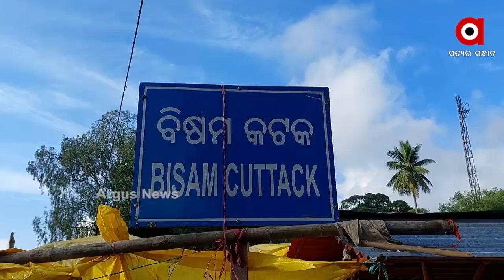Building Career by Selling Newspapers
Father is paralyzed & Mother is a  Heartpatient . Life is a struggle in a muddy hut without a door. Utkal, a 20-year-old boy, is dreaming of a future despite his miserable financial situation. Utkal, who passed the first class in the tenth and twelfth grades, has been working as a newspaper hawker and has been able to help his family and carrying out his own Study expenses.